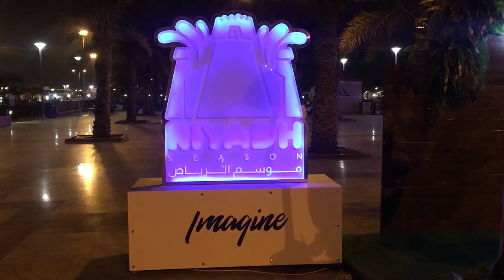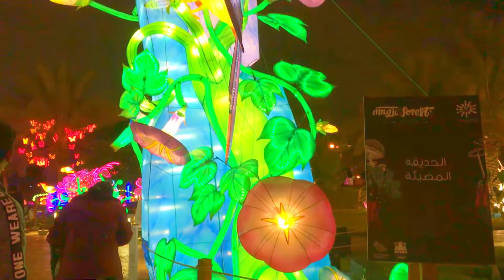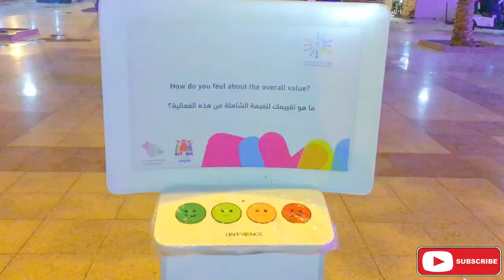Magic Forest || Riyadh Season - King Abdullah Park (Part 3)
The Magic Forest offers you a variety of activities to enjoy.  You can find this Riyadh’s cleanest and best
Maintained parks in Malaz.  By visiting this place you can experience the beauty and unique art of millions of energy saving bulbs.

Magic Forest Riyadh is really a world of imagination with a skillful blend of unique art and theme creating an amazing concept.

This recreation park you will enjoy the following;

Green lawns that you can have picnics together with your family and friends.
Wide pathways for jogging and cycling.
Large play areas for kids.
Auditorium for events
Open air cinemas
Wall climbing and zip-lining
And more